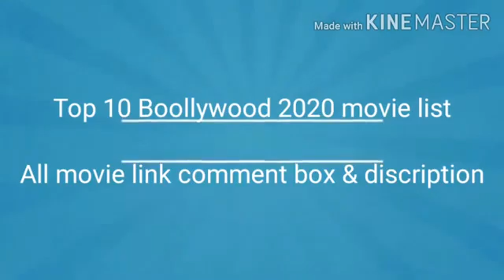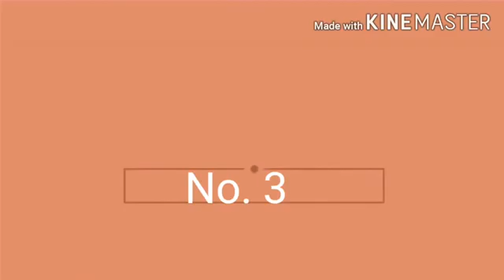TOP 10 MOVIES 2020 BOLLYWOOD || BEST HINDI MOVIE 2020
This is a video of 2020 best movie all movie link is provided in the description box
1

2

3

4

5

6

7

8

9